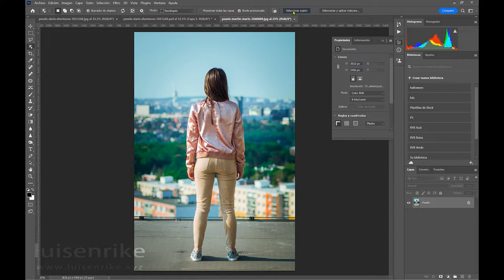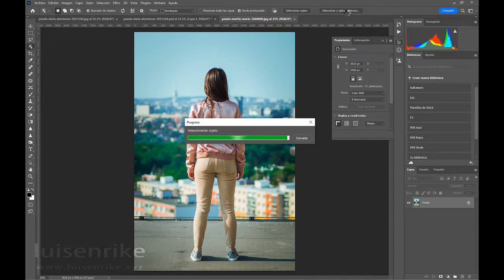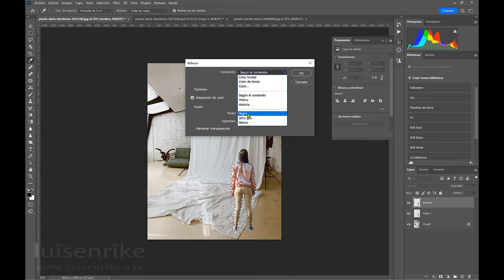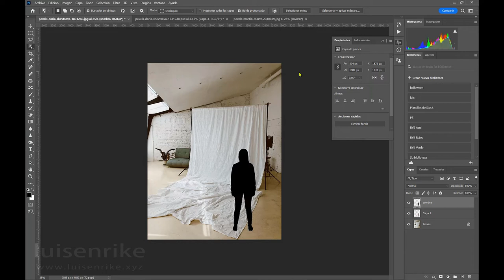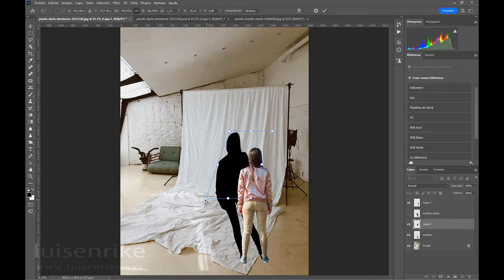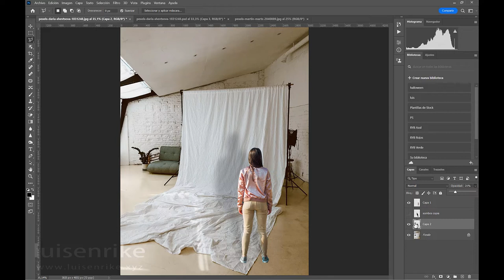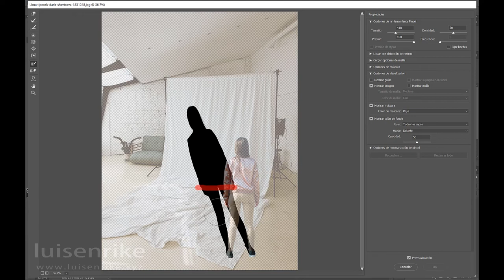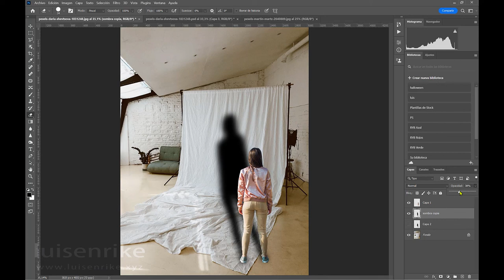Sombra partida entre el suelo y la pared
Realización de sombras partidas al incidir dichas sombras en 2 superficies con diferente perspectiva.
luisenrike.xyz